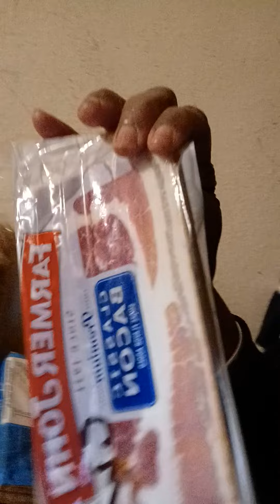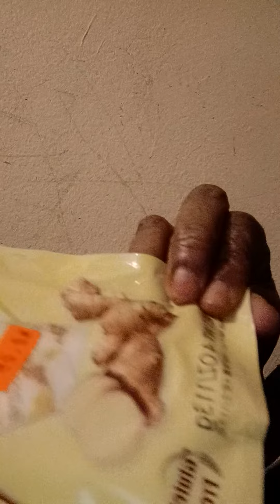low income small shopping